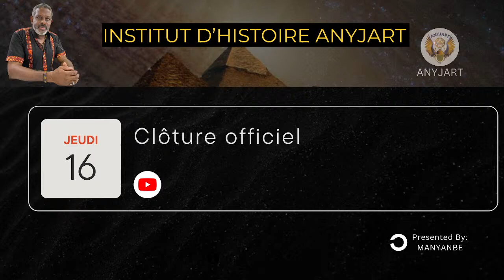Programme des hommages du professeur OMOTUNDE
Présentation du programme des hommages du professeur OMOTUNDE.

Ici tu as accès au groupe whatsapp pour suivre et avoir toutes les informations sur les hommages.

Hatopè